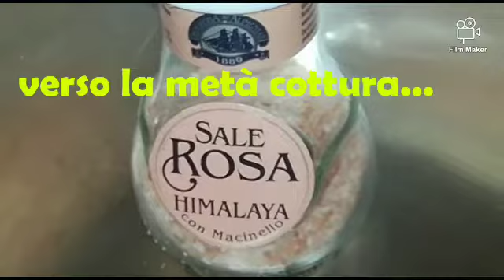Arista di maiale al latte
Ricetta facilissima con pochi ingredienti con risultato ottimale